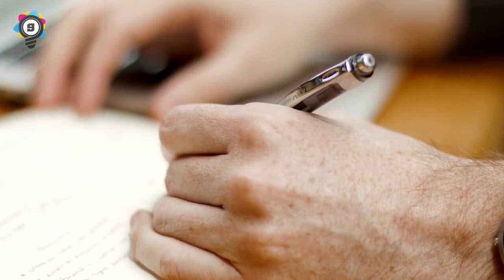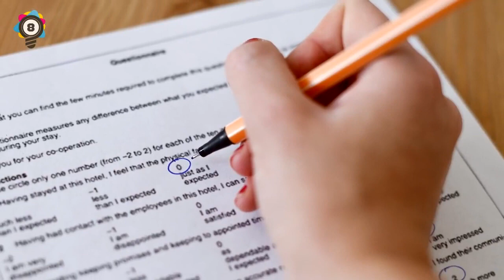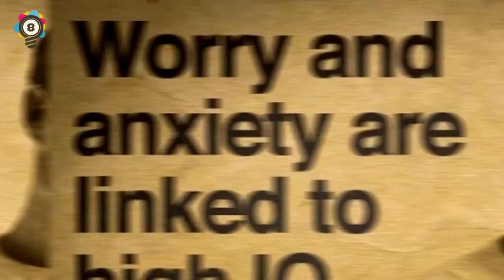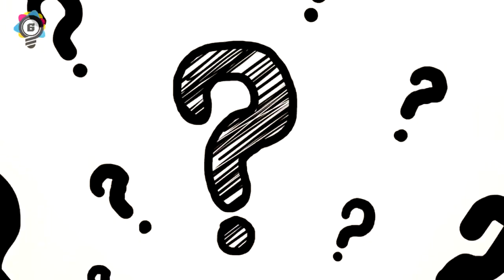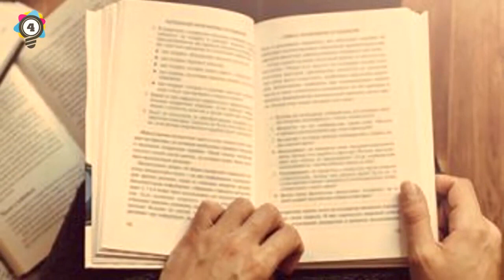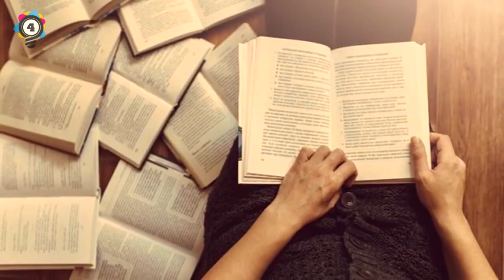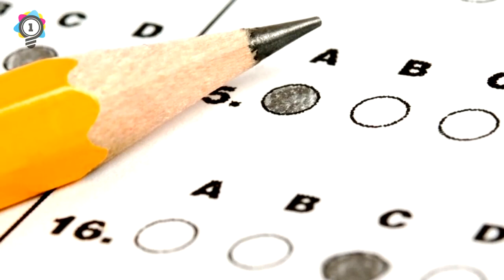10 Signs Of Exceptional Intelligence!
Scientists found 10 signs of exceptional intelligence! see if you have any of these

We are paying license holders, which gives us the right to use any music/sound track/loop from audio blocks

Elite Facts